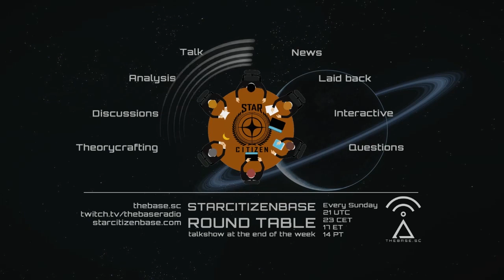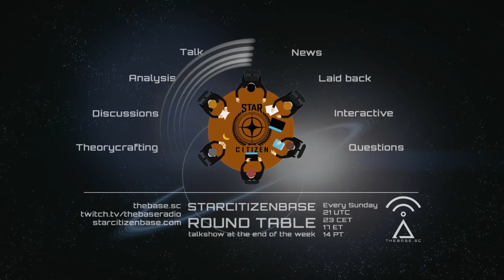SCB Round Table ep.173 l Jorunn, Doopsums, XLB, SpaceMoose | 2018-10-28 l TheBase.sc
With an extensive discussion about combat and flight model / IFCS changes.

Block 1: 0:00:57
Block 2: 1:11:28

SpaceMoose

Video was shortened by cutting out music blocks
Edited by Rellim

This show was broadcast live on twitch.tv on 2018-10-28